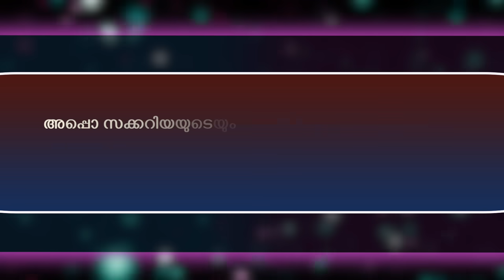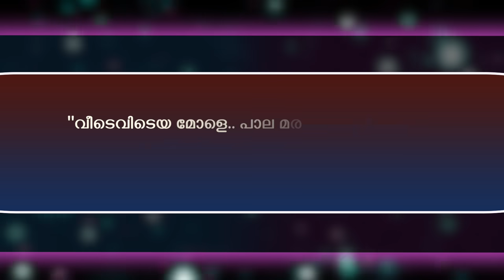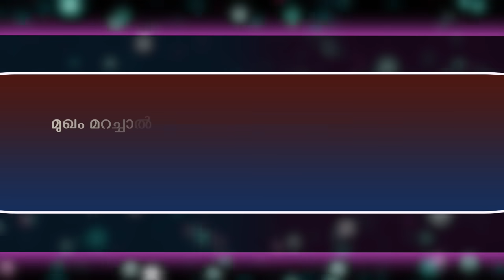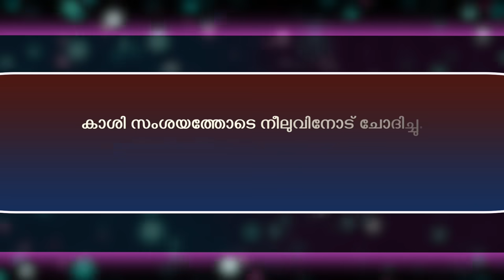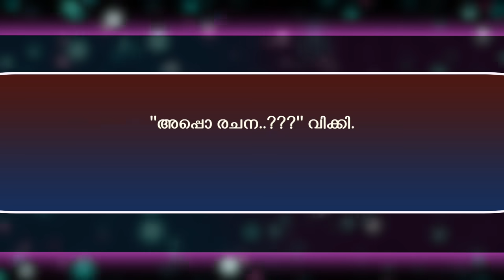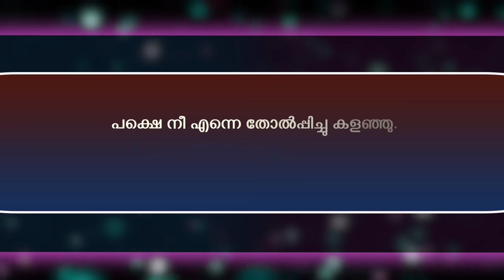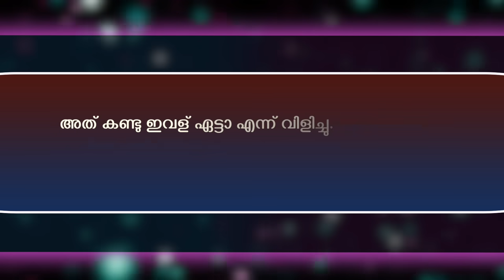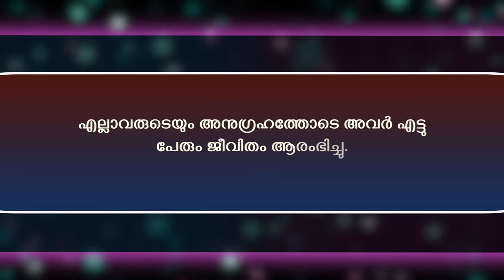കലിപ്പൻ പോലീസിന്റെ നീലക്കണ്ണുള്ള നീലി..അവസാനഭാഗം - SHAHUL MALAYIL